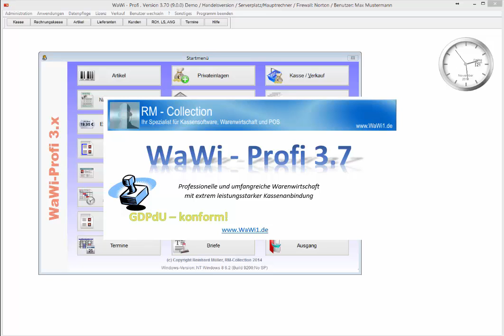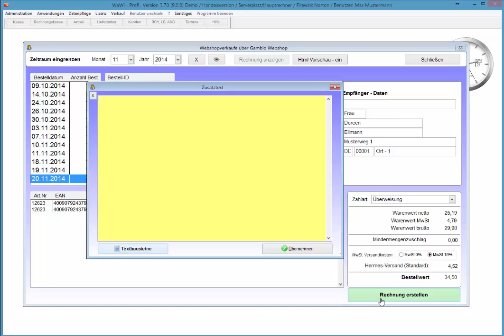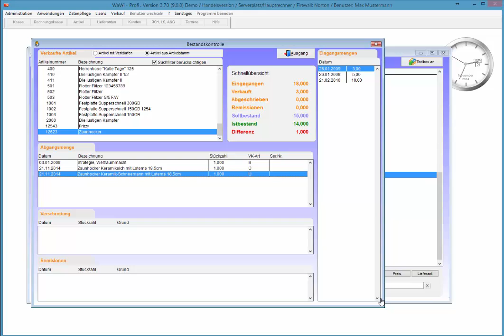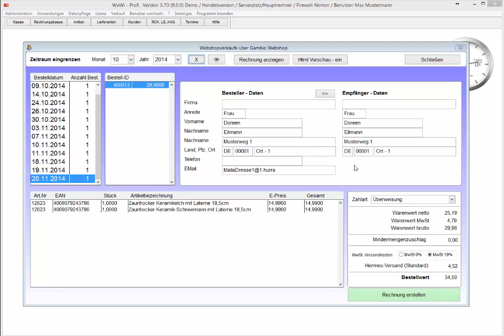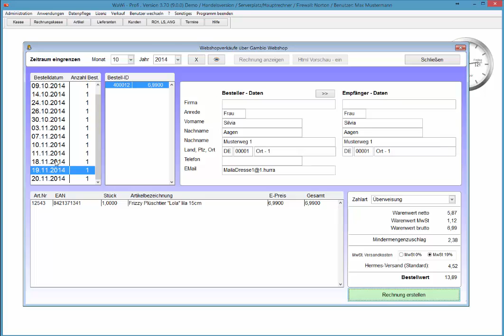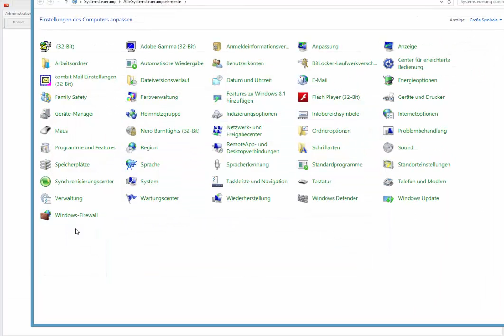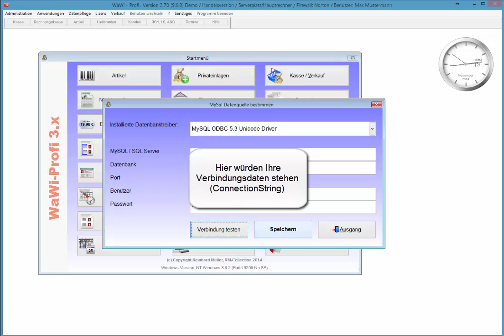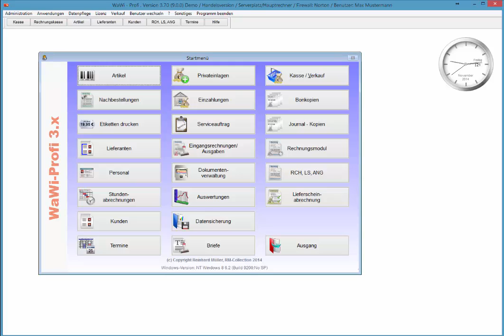WaWi-Profi 3.x, Webshop-Gambio Anbindung V1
Webshop und lokales System? Hier sehen Sie wie einfach es sein wird!